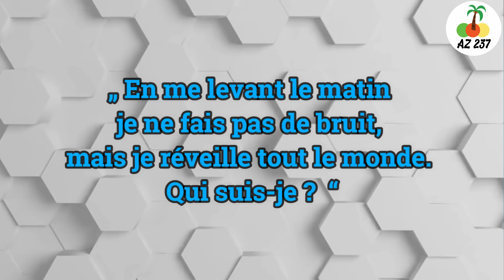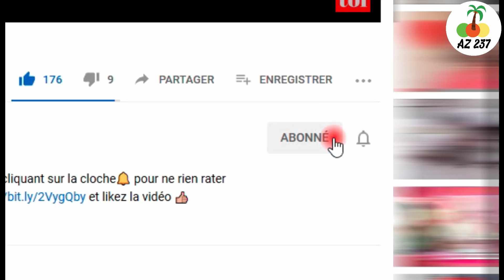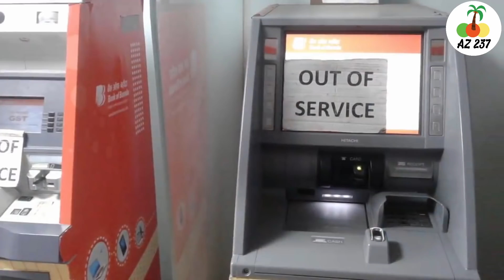ÉTUDIANT, IL AIDAIT CE MENDIANT. QUELQUES ANNÉES PLUS TARD, IL FUT SURPRIS ...